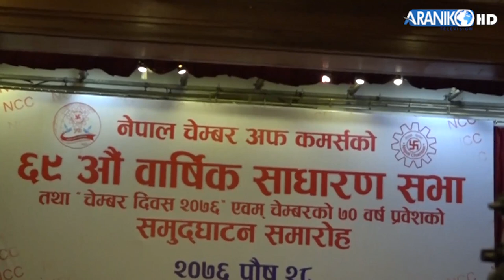नेपाल चेम्बर अफ कमर्शको साधारणसभा ।